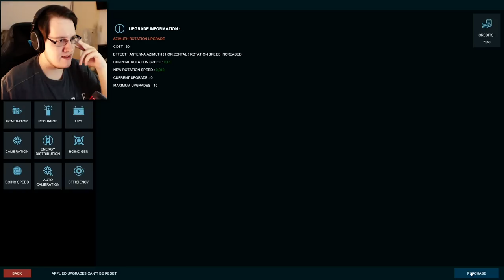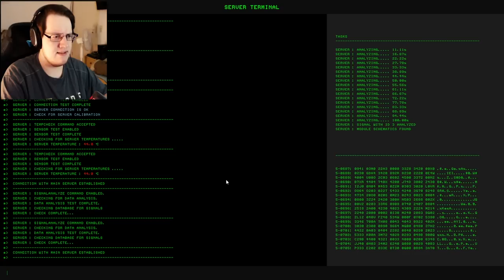Ein Alien gefangen und eingesperrt in Signal Simulator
Willkommen zurück zu Signal Simulator! Dieses Mal bei Signal Simulator sehen wir ein Ufo am Himmel, hören komische Geräusche und finden ein richtiges Alien! Viel Spaß bei Signal Simulator!